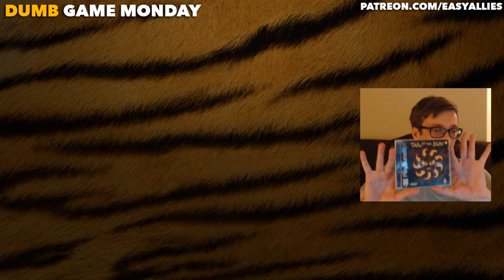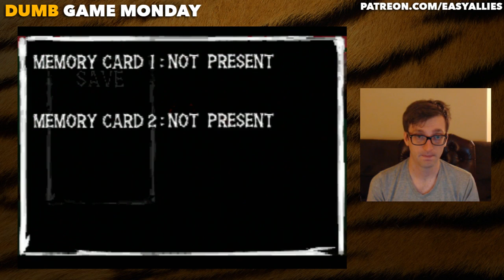Dumb Game Monday - Tail of the Sun Pt. 1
It's the dawn of a new dumb day, and Tail of the Sun delivers some fine survival exploration with a side of hard-earned chimp meat. (Streamed Mar 13, 2017)